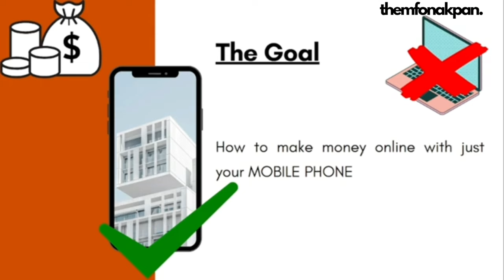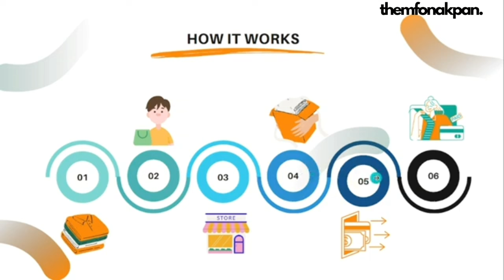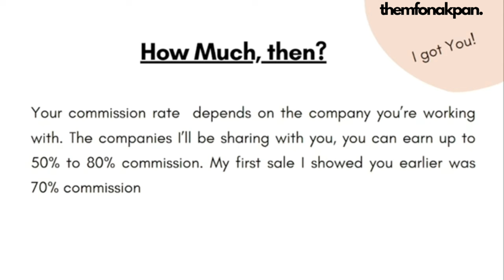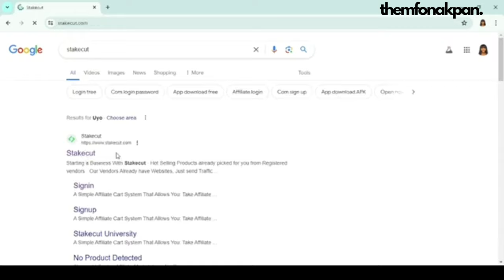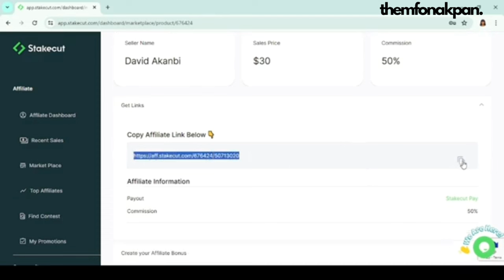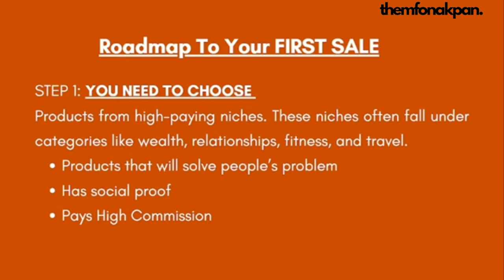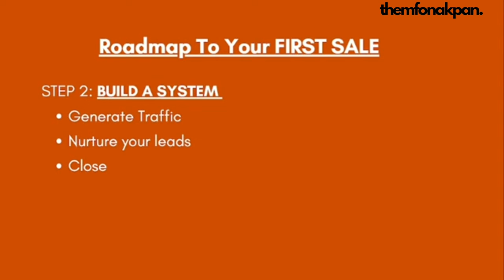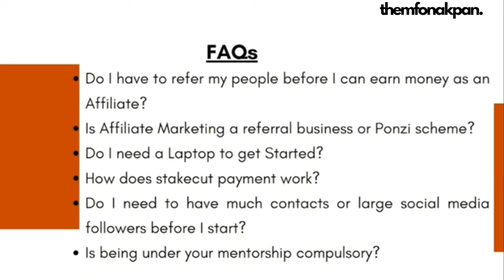How I Make Money with Affiliate Marketing | How to Start for Free in 2025 as a Beginner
📌 One-on-one Affiliate Marketing Mentorship Program (For Beginners)
📌 The VA Simulation Program: 1st Wave - SIGN UP NOW!
Skills You Need to Make Money Online
✅ Virtual Assistant Dollar Program
✅How To Relocate To Indonesia, Malaysia & the Middle East As a Teacher For Free ➜
 In this video, I’ll walk you through everything you need to know about affiliate marketing for beginners - from understanding the basics to signing up on a completely free affiliate marketing platform!

Here’s what you’ll learn in this tutorial:
✅Choosing the Right Niche
✅Signing Up on a Free Platform
✅Promoting Your Links Effectively
//BUSINESS/COLLABS ONLY
//TODAY'S WORD
 "He gives strength to the weary and increases the power of the weak". - Isaiah 40:29